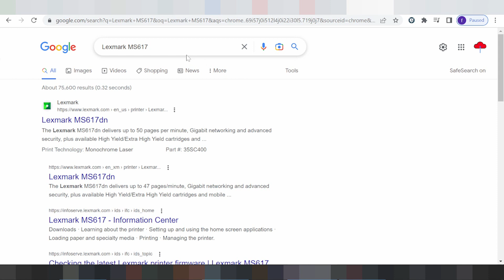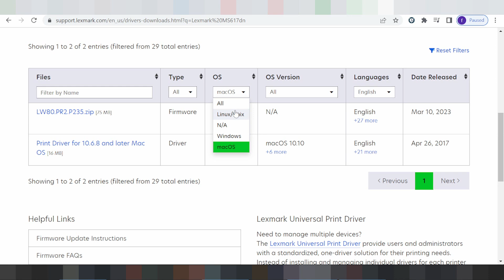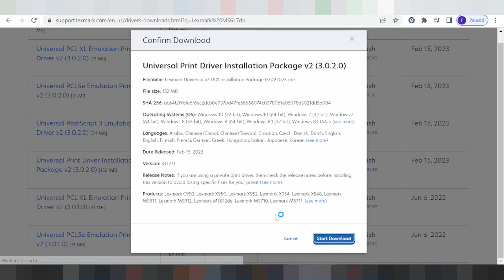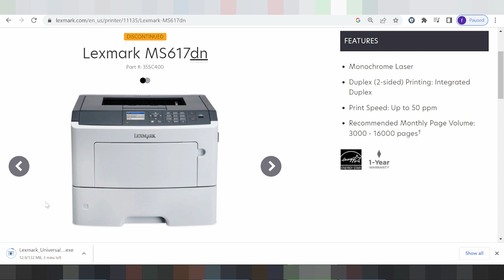Lexmark MS617 Driver Download and Setup Windows 11 Windows 10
the here link download for Lexmark MS617
you'r paste model print Lexmark MS617